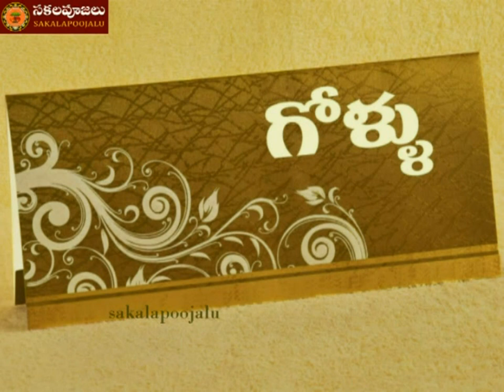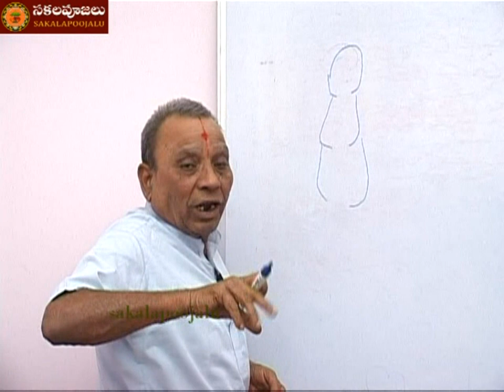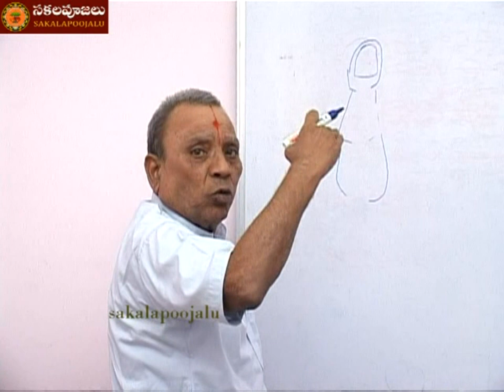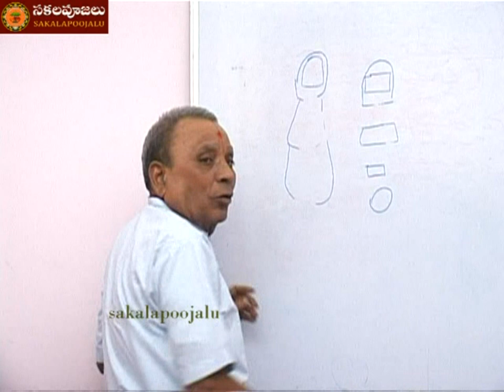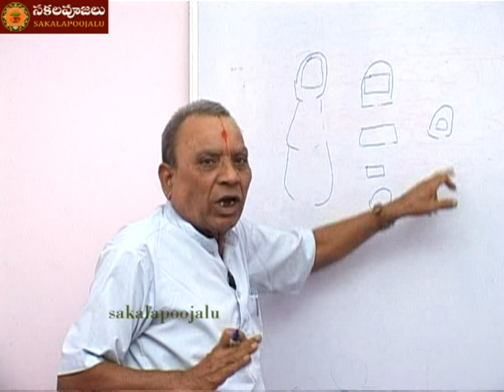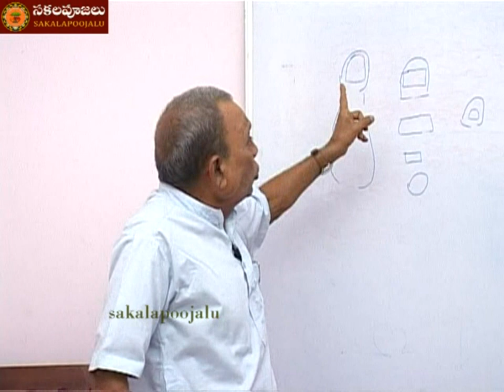NAILS Part 1 | Luck with your nails Telugu Palmistry lessons | free astrology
Luck with your nails Telugu Palmistry lessons by senapathi dattatreya charlulu garu. Please watch all episodes from Part 1 to Part 4 full explanation and full video has provided.
sakalaoojalu Free Astrology services-interesting facts about palmistry